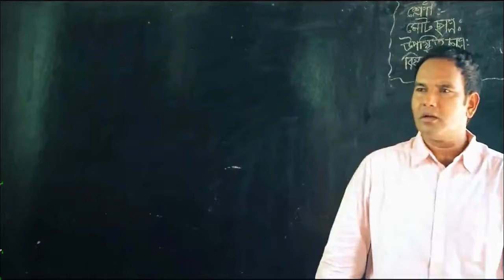top funny video